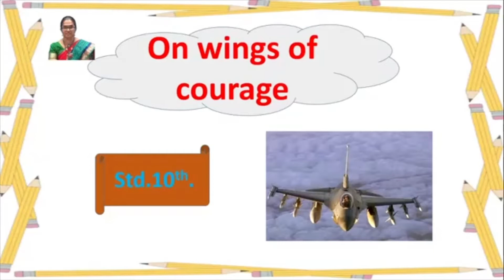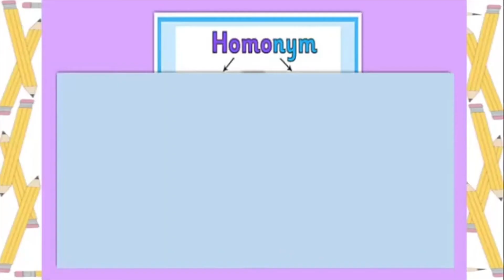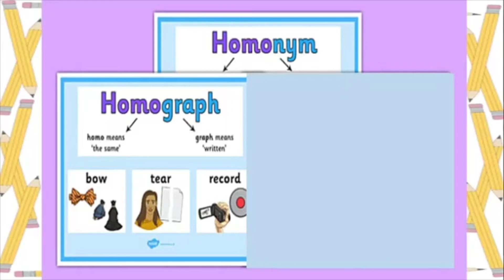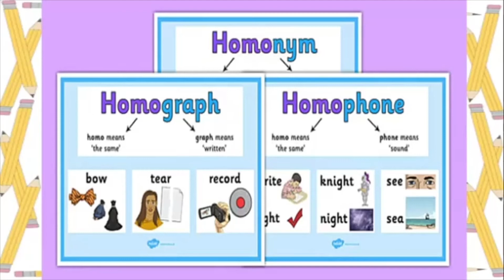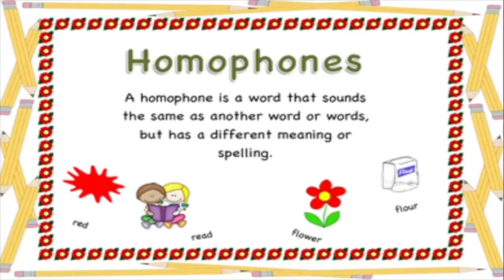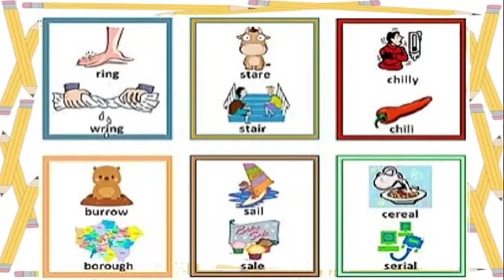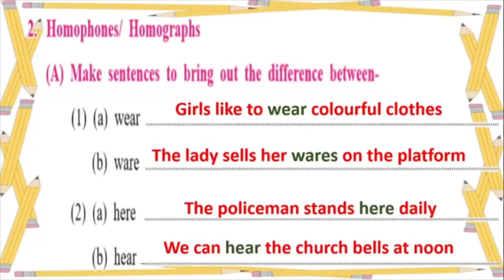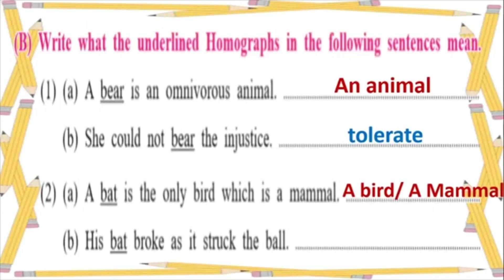Std 10th.English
Std. 10th
Subject  : English.
Topic  : On wings of courage.
Date :27/08/2020.
Teacher  : Shraddha Satish Kambli.